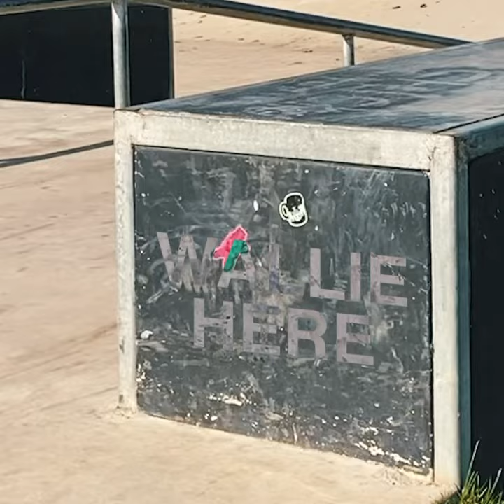An afternoon at Kippax Skatepark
Saturday is back! New short every Saturday at 16:00 GMT. Here I am Kicking things off with a session down at Kippax Skatepark in Leeds, West Yorkshire.

Where I get all my music - Sign up to Epidemic sounds today for a free 30 day trial.